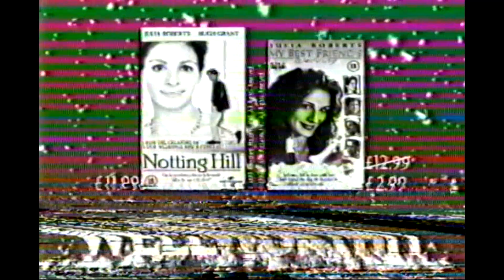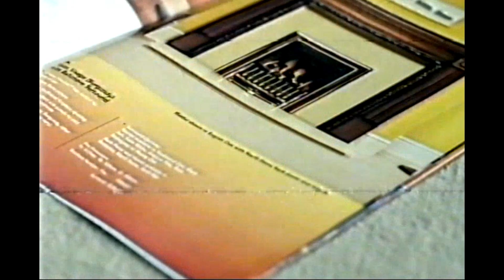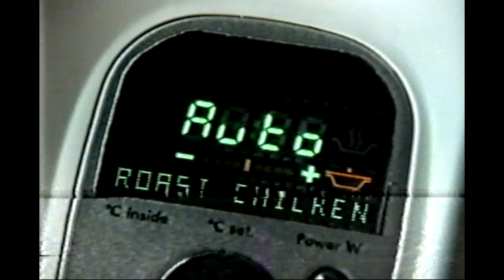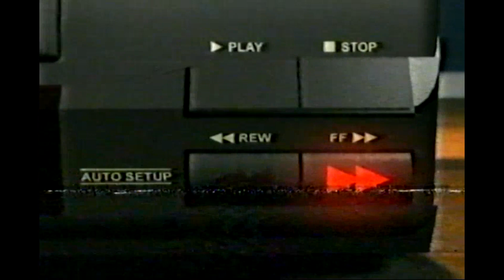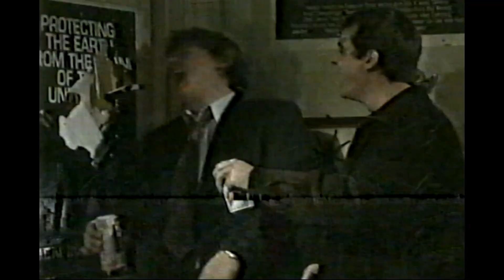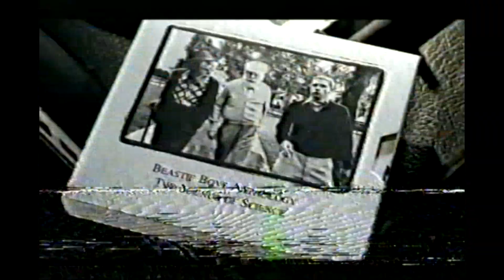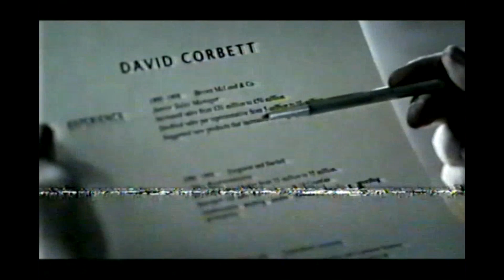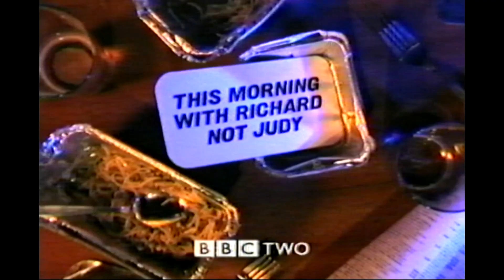Channel 4 and BBC2 UK TV Adverts and Trailers 1999